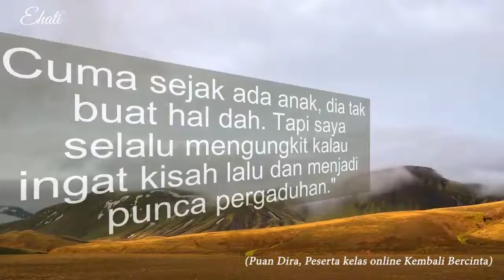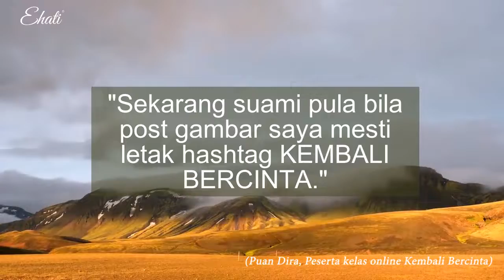Antara perkongsian peserta kelas online Kembali Bercinta ❤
Anda nak tahu bagaimana untuk hangatkan kembali keintiman anda dengan pasangan dan kembali bercinta lebih lagi dari mula-mula kahwin?
Sertai kelas online Kembali Bercinta sekarang kerana Puan Diyana ada kongsikan teknik untuk akses formula jampi tubuh, fikiran dan hati suami serta rawat hati anda yang terluka selepas hadirnya orang ketiga dan kembalikan kebahagiaan yang hilang.
Untuk join GROUP FB khas KEMBALI BERCINTA ini anda wajib DAFTAR melalui link dibawah !
PENDAFTARAN PERCUMA KHAS UNTUK WANITA SAHAJA 💁♀️